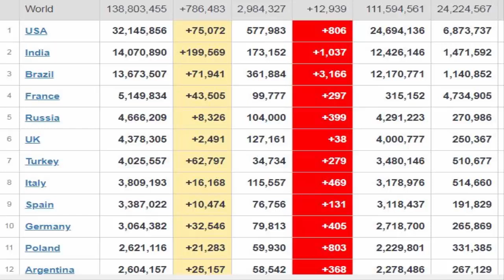Xov Xwm tshiab 15/04/2021: Russia Sim Peev Xwm Tub Rog... Ceeb Toom Meskas